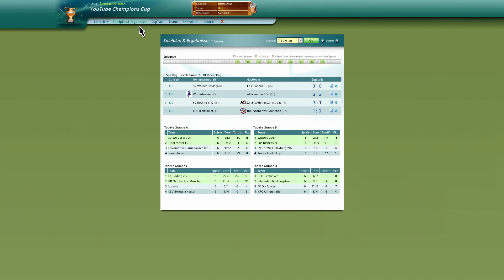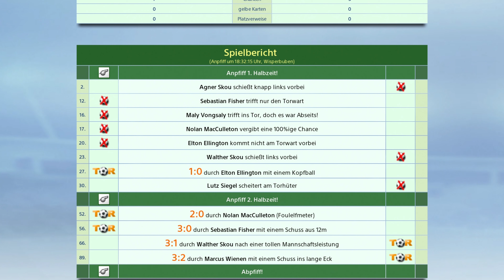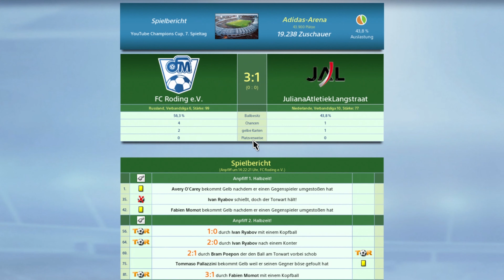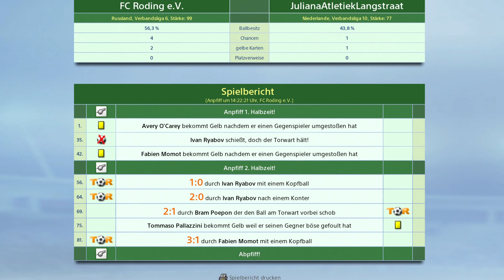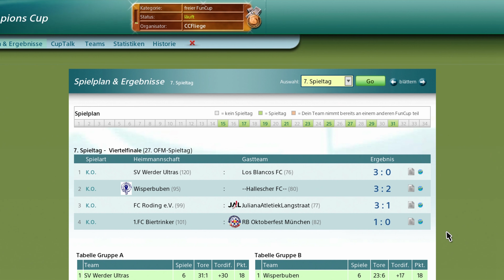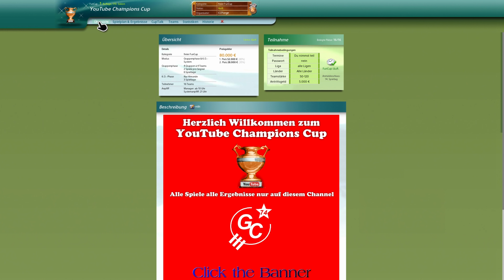Let's play OFM - YouTube Champions Cup #08 [Viertelfinale]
Wer kann sich heute im Viertelfinale des YouTube Champions Cup durchsetzen?

Titel 1.